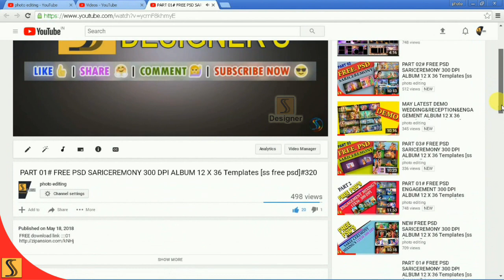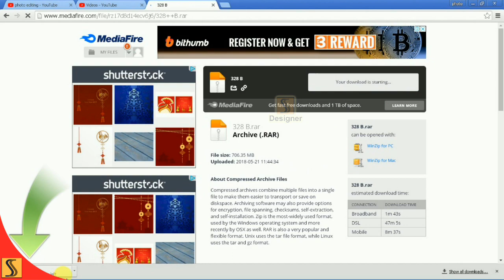PART#01::FREE PSD MAY LATEST WEDDING ALBUM 12 X 36 Templates [ss free psd]#337